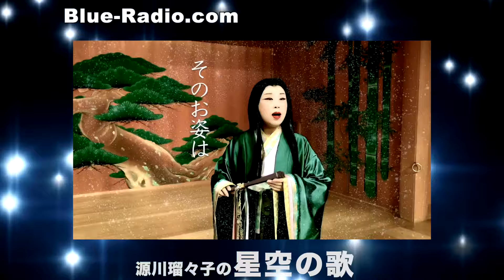源氏物語を通じて、紫式部の心の世界を考察します。ゲスト：稲坂 良比呂（香の伝道師・劇作家）後編 ー 源川瑠々子の『星空の歌』